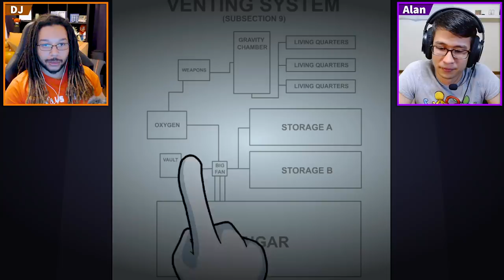COMPLETING THE MISSION! Pt.2 | Henry Stickmin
MORE zero error runs!